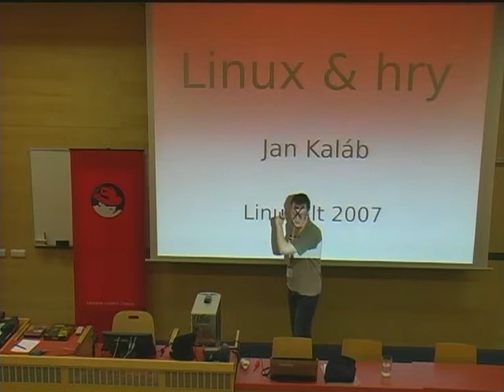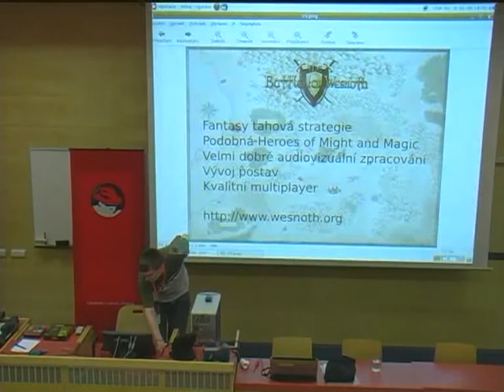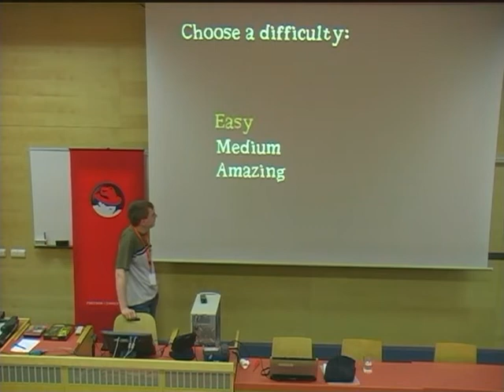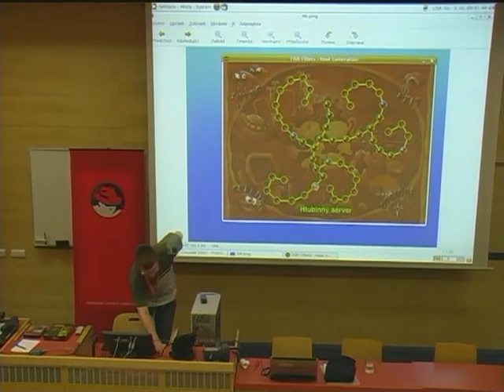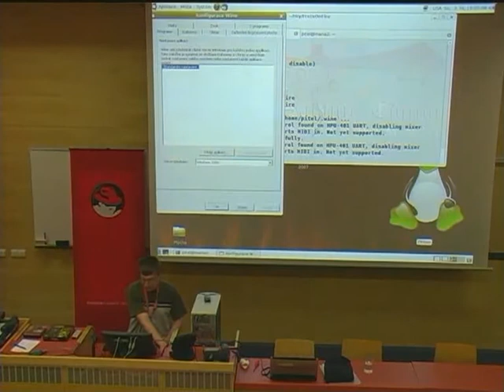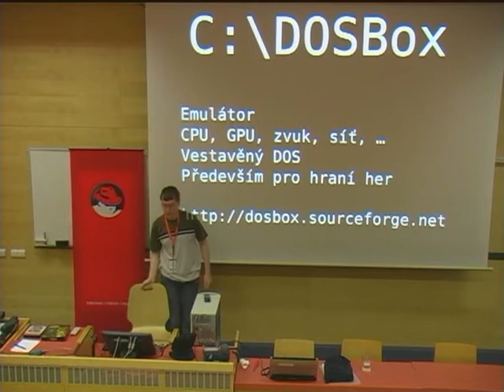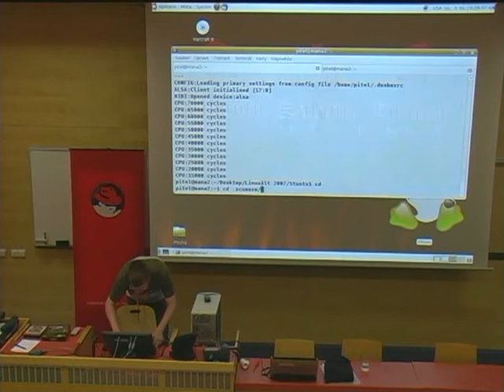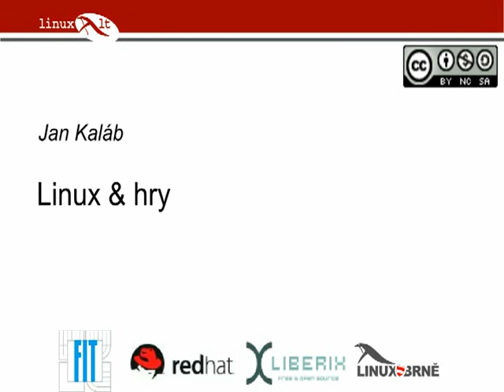Linux a hry (LinuxAlt 2007)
Přednáška na téma hraní her v Linuxu.

Omluvte prosím špatný zvuk z her.